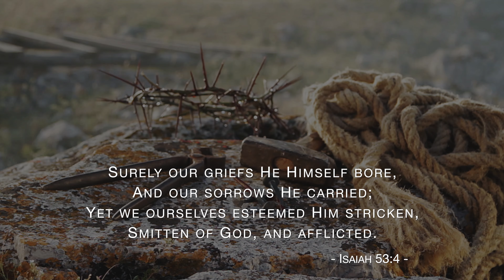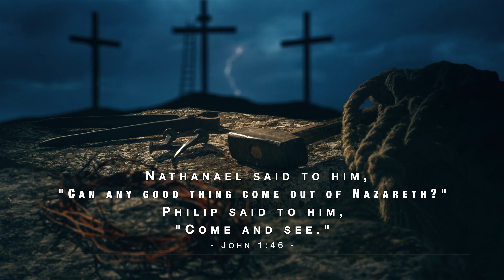The Reproach of Christ - Jacob Prasch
He was despised and forsaken of men, A man of sorrows and acquainted with grief; And like one from whom men hide their face He was despised, and we did not esteem Him. Surely our griefs He Himself bore, And our sorrows He carried; Yet we ourselves esteemed Him stricken, Smitten of God, and afflicted. But He was pierced through for our transgressions, He was crushed for our iniquities; The chastening for our well-being fell upon Him, And by His scourging we are healed. All of us like sheep have gone astray, Each of us has turned to his own way; But the LORD has caused the iniquity of us all To fall on Him. He was oppressed and He was afflicted, Yet He did not open His mouth; Like a lamb that is led to slaughter, And like a sheep that is silent before its shearers, So He did not open His mouth.
Isaiah 53:3-7

Or Visit Moriel's FaceBook page with your questions.

This message is not a recent one, I don't know the exact date.